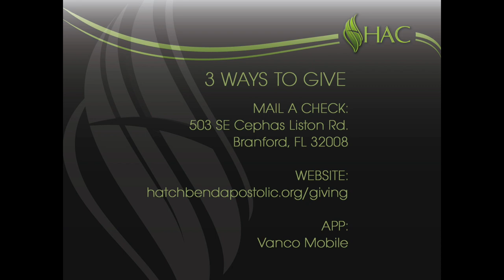Serve This Generation - Steve A. Boyd - August 7, 2022